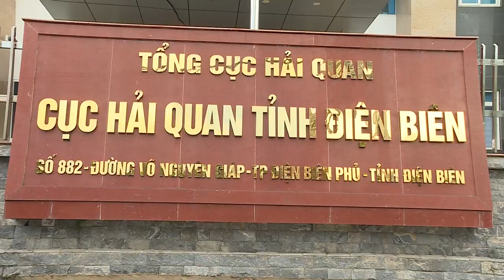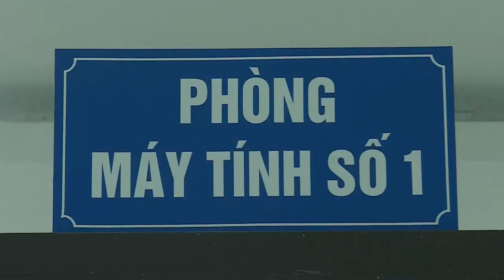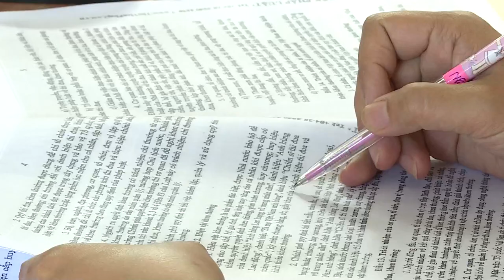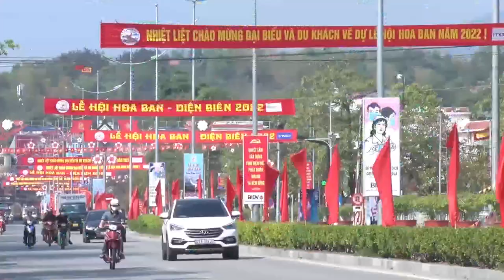Ps Đảng bộ khối CQ và DN tỉnh với công tác phát triển đảng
Công tác phát triển đảng